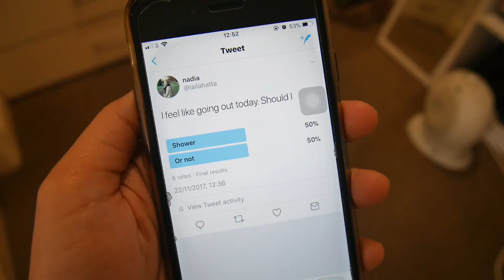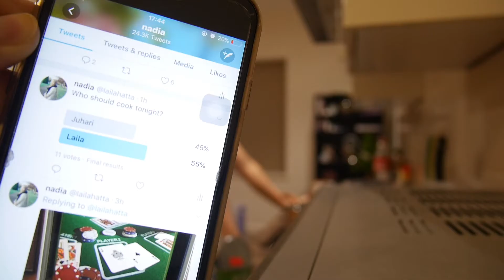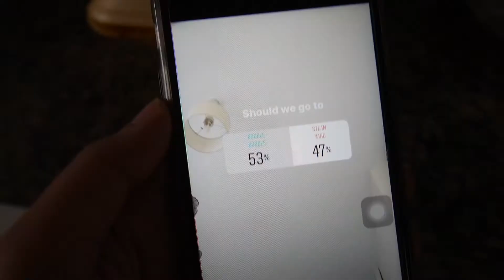we let twitter and instagram decide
Hello people!

remember the other day you were flooded by polls? so we made a video just for this. we let twitter run our lives by voting which path we should take.